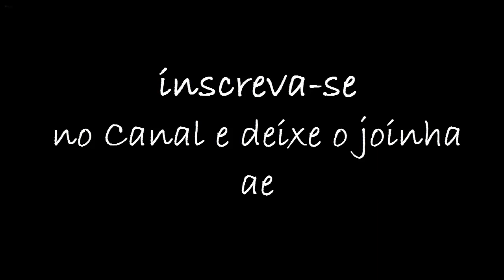PxG Incorporando outros Game 2 -- Slender Man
Kkkk  galera mais uma beberá faço, sei qualidade não fico muito boa pois gravei com luz do jogo baixa ai fico desse jeito mais,deu para mostra um pouco de como seria o slender na pxg vlw

Audio